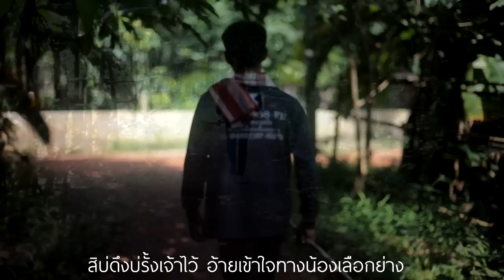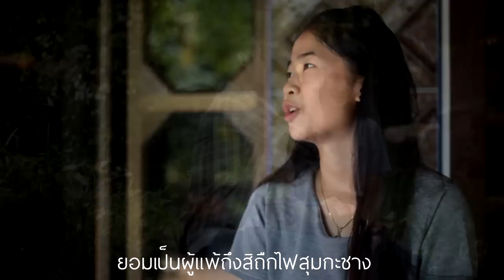ไม้อ่อยไฟ 【MV Cover Version】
เพลง  :  ไม้อ่อยไฟ
ศิลปิน :  คู่แฝด โอ-เอ
ลายไทยเรคคอร์ด
ฝากติดตามผลงานของพี่ๆทั้งสองคนด้วยนะครับ ^^